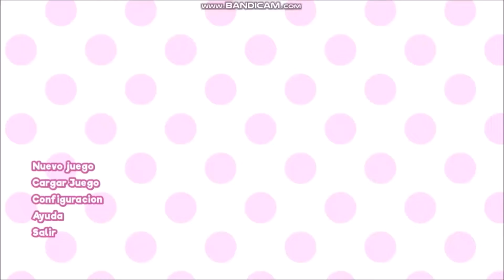Ben 10 Búsqueda Salvaje [Versión Completa] (Gameplay sin comentar).- DarthDarkHulk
"Vamos a revivir el canal, haremos que crezca"

Si deseas ver un gameplay de un videojuego sin comentar, por favor deja tu idea en los comentarios que hare lo posible para jugarlo y traerlo al canal, sin nada más que decir me despido cuídense mucho, goodbye

Subo video los días Miércoles y Sábado. Así que atento a esos días, puede que aparezca algo inesperado.